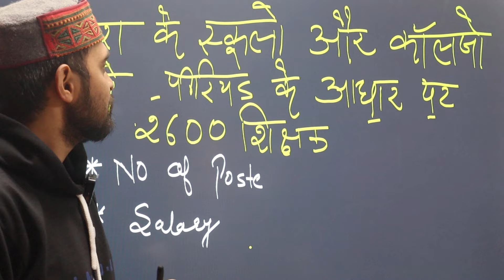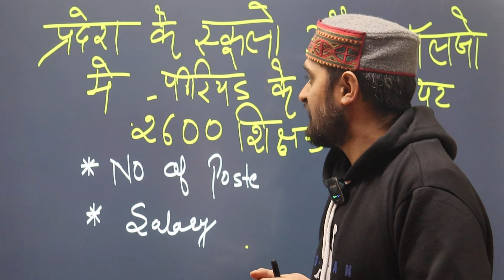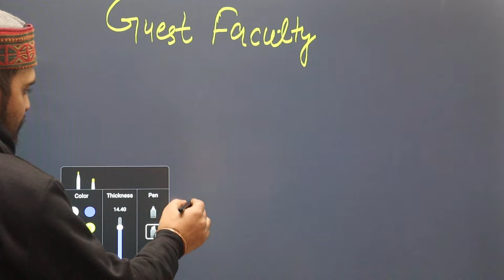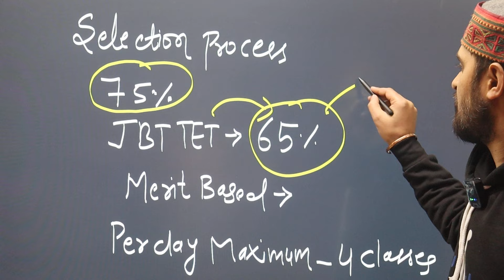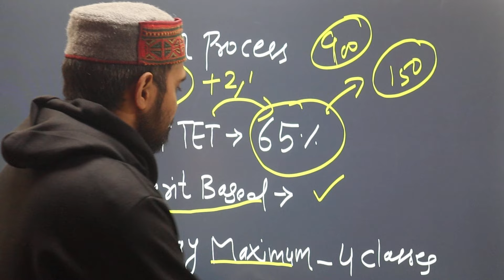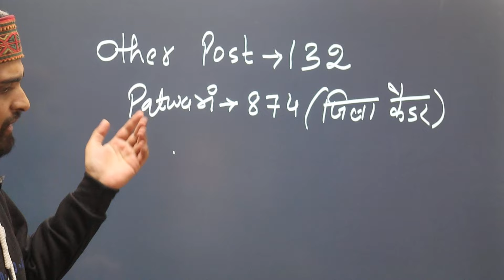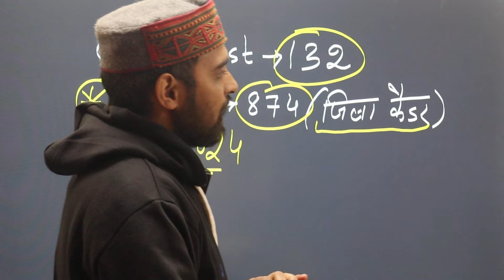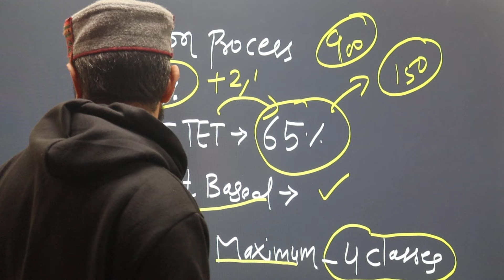HP शिक्षा भर्ती में फिर हुआ बदलाव ||New Policy || हिमाचल कैबिनेट का निर्णय